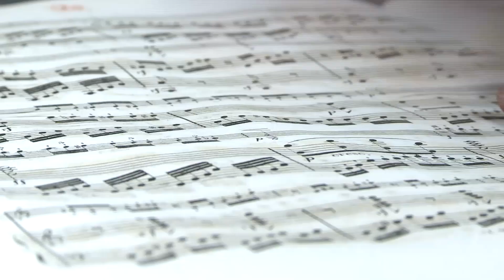Acuerdo entre la BNE y Red.es para la conservación del patrimonio digital español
El Ministerio de Industria, Energía y Turismo, a través de la entidad pública empresarial Red.es, y la Biblioteca Nacional de España (BNE) han firmado un convenio para colaborar en la preservación digital y puesta a disposición de los ciudadanos de los fondos de la Biblioteca.

El director general de Red.es, Daniel Noguera y la directora de la Biblioteca Nacional de España, Ana Santos Aramburo, han firmado el acuerdo por el que hasta 2018 se destinarán 5 millones de euros–tres aportados por Red.es y dos por la Biblioteca- para conservar los fondos culturales y desarrollar el Depósito Legal de las publicaciones en línea, mediante el uso intensivo de las Tecnologías de la Información y las Comunicaciones.

Fondo de collage de portadas de prensa por David, Bergin, Emmett and Elliott.